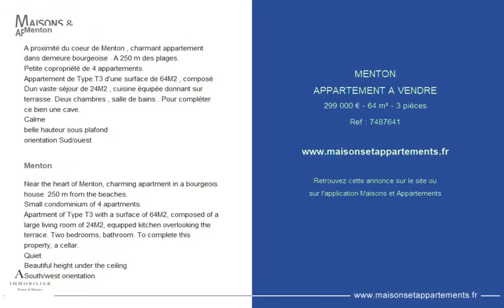MENTON - APPARTEMENT A VENDRE - 299 000 € - 64 m² - 3 pièce(s)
Référence : 7487641

Menton

A proximité du coeur de Menton , charmant appartement dans demeure bourgeoise . A 250 m des plages.
Petite copropriété de 4 appartements.
Appartement de Type T3 d'une surface de 64M2 , composé Dun vaste séjour de 24M2 , cuisine équipée donnant sur terrasse. Deux chambres , salle de bains . Pour compléter ce bien une cave.
Calme
belle hauteur sous plafond
orientation Sud/ouest

Menton

Near the heart of Menton, charming apartment in a bourgeois house. 250 m from the beaches.
Small condominium of 4 apartments.
Apartment of Type T3 with a surface of 64M2, composed of a large living room of 24M2, equipped kitchen overlooking the terrace. Two bedrooms, bathroom. To complete this property, a cellar.
Quiet
Beautiful height under the ceiling
South/west orientation

Cette annonce vous est proposée par l'agence AF IMMOBILIER

|2715883|